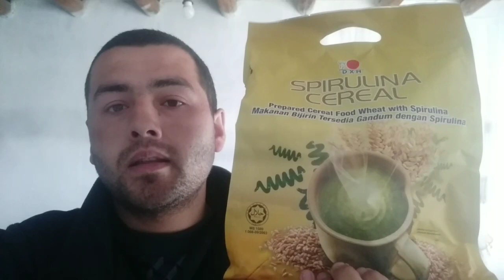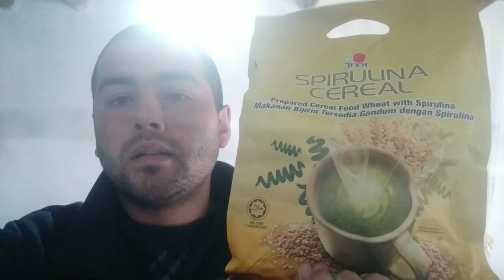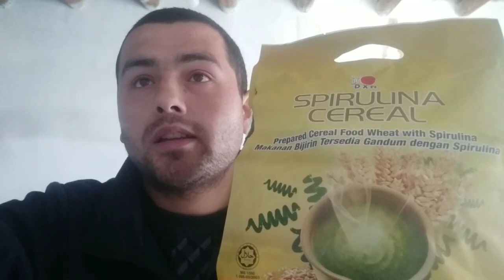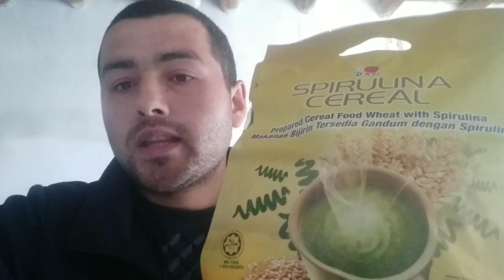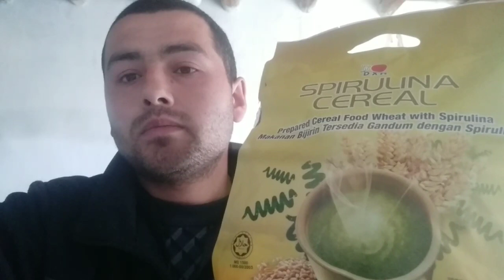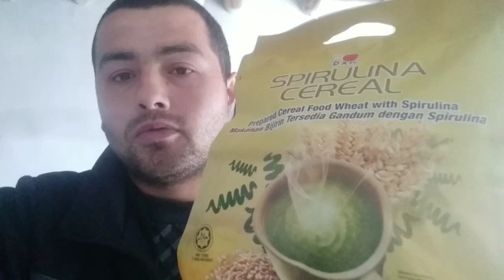DXN SPIRULINA CERIAL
❇️ "DXN SPIRULINA CEREAL"
✅ Организмдаги оғир металл тузлари ва эркин радикаллардан тозалайди.
✅ Иммун тизимини мустахкамлайди.
✅ Озишга ёрдам беради.
✅ Қонни кўпайтиради.
✅ Терини чиройли қилади.
✅ Эрта қаришни олдини олади.
✅ Соч ва тирноқларни ўсишини тубдан яхшилайди.
✅ Операциядан кейин тез тикланишга ёрдам беради.
✅ Йўғон ичакни шлаклардан тозаловчи хусусиятга эга,
✅ Дисбактериоз қарши курашади.
✅ Жигарни ёғ босиши ва ўт қопи яллиғланишларида ажжойиб пархез таъом.
✅ Безарар ва самарали оздиради.
✅ Бўқоқ касалликларини олдини олади.
📦 Чиқарилиш шакли:
Ўрамда 30 та пакетча  ҳар бири 30 грамдан.
МАҲСУЛОТ НАРҲИ 500 000 СЎМ ЎЗБЕКИСТОН БЎЙЛАБ ТЕКИНГА ЕТКАЗИБ БЕРАМИЗ:
👇 Бизни ижтимоий тармоқларда кузатиб боринг:
Telegram | Instagram | Tik-tok | Facebook | Youtube